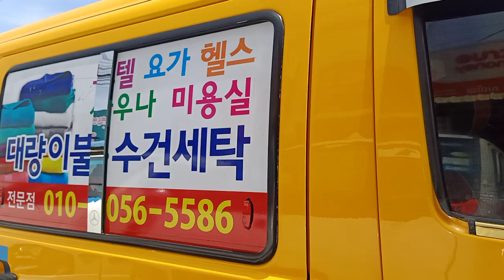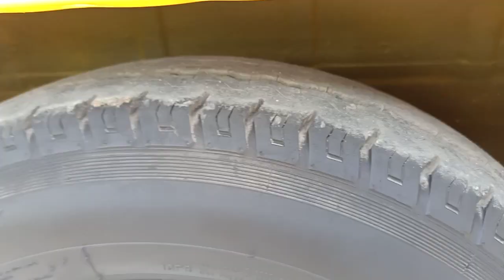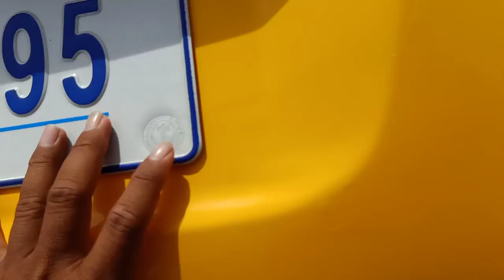$11,800 Ssang yong istana 2000/15កៅអីស្អាតបាតមេខ្ចី/tel 070969098/095944436/0972822001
នៅក្នុងវីដេអូនេះខ្ញុំនឹងថតបង្ហាញលំអិតបន្ថែមពីឡានអោយបងប្អូនងាយស្រួលមើលបានច្បាស់ៗសិនមុននឹងមកមើលជាក់ស្តែង

នៅក្នុងវីដេអូ​នេះ ខ្ញុំនឹងថតបង្ហាញបងប្អូនលំអិតទាំងស្រុងពីឡាន​ Sangyong2000សុីនម្ចាស់ដេីម ព័ណលឿងស្អាតបាតមេខ្ចី ស្អាតអត់បុកអត់ប៉ះ និងឡានល្អៗជាច្រើនទៀត

1  ឡានលក់Visto 2000/ តម្លៃ$2,650/

2 visto yellow 2001 me

3 ឡានលក់Highlander 03 ម៉ាសុីន4 ប៉ុងពីទឹកមាស

4 ឡានលក់Ssang yong Istana 2000/15កៅអី/តម្លៃ$12,900

5 ឡានលក់Ssang yong Istana 99/15កៅអី/តម្លៃ$10,900

6 ឡានលក់High lander 2004 V4 កៅអី3ជួរ

7 ឡានលក់Visto 02 លឿងខ្យូតស្អាត

8 លក់ឡានឆ្លាម/camry 97 ព័ណឆ្លូញ/តម្លៃ$7,200

9 លក់ឡានSsang Yong Istana 97មាន15កៅអី/តម្លៃ$10,700

10 ឡានលក់Corolla 94 ស្អាត/តម្លៃ$3,750

11 ឡានលក់Prius 04 full option/តម្លៃ$9,750

សូមស្វាគមន៏បងប្អូនទាំងអស់គ្នាដែលបានបានចូលមកទស្សនាវីដេអូលក់ឡានតម្លៃធូៗថ្លៃ

ពីឆាណែល​ចាន់ដារ៉ាលក់ឡានធូរថ្លៃក្រោមទីផ្សា​ដើម្បីកុំអោយខកខានទទួលបានវីដេអូថ្មីៗពីការផ្សព្វផ្សាយលក់ឡានបានមុុនគេ

សូមចុចសាប់ស្ក្រាប់ឆាណែលឬចុចសញ្ញាកណ្តឺងនោះបងប្អូននឹងបានទទួលព៍តមានពីការលក់ឡានបានមុនគេ

នៅទីនេះអ្នកទាំងអស់គ្នាអាចស្វែងរកទិញនិងលក់ឡានថ្មីៗជាច្រើនដែលល្អៗនិងមានតម្លៃថោកសមរម្យជារៀងរាល់ថ្ងៃ